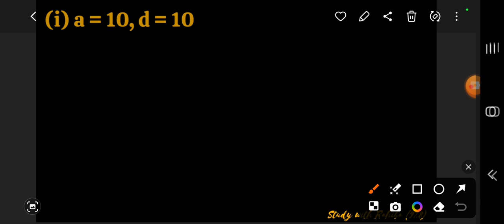✨️Que2 i) a=10 ,d=10 Exercise 5.1 Full Question solved || Video explanation + answer representation